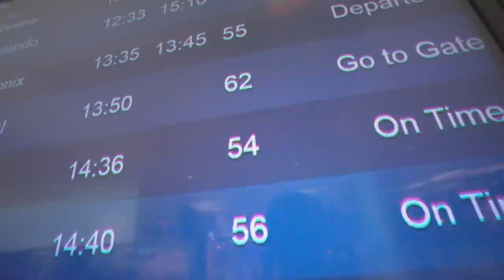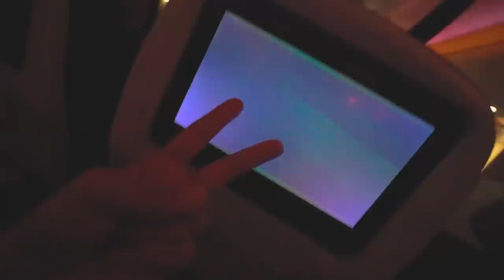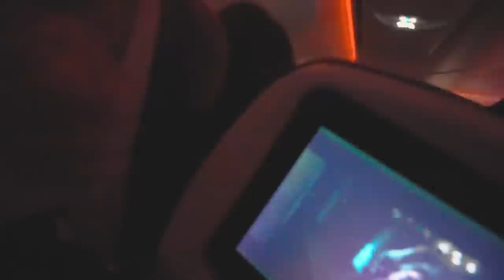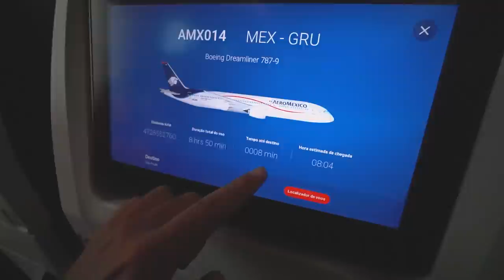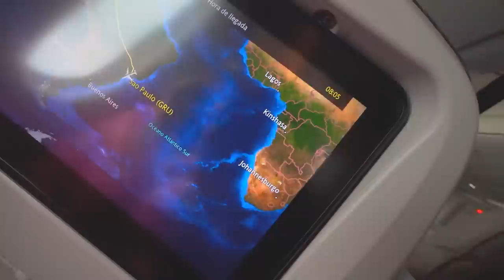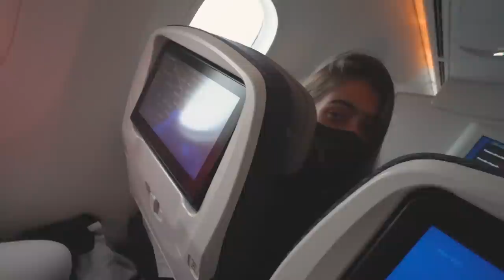NÃO FOMOS PROS ESTADOS UNIDOS 🇺🇸 !! * Adeus amigos até breve * 😢✈️